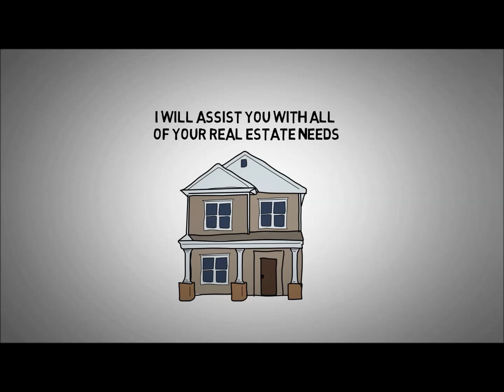Buying and Selling Residential Property 85252 Buying and Selling Residential Property 85252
sale, real estate, buy, sell, property, residential, Properties

AnaMarie Rigo – The Rigo Team

We are realtors in the Valley helping buyers and sellers with their real estate goals and dreams since 2004. A team of top agents called The Rigo Team was formed in order to build a network of realtors to deliver an extraordinary level of service to our valued clients. We pride ourselves on being professional while working tirelessly to add genuine value to each real estate transaction. After years of hard work and continuous growth, we have received the prestigious award of “Multi-Million Dollar Producer” in the 2015, 2016, 2017, and Presidents Circle Award. Other awards are Honor Society for Agents, Top 10% and Leading Edge, Top 7% and Top Producer for West USA. These achievements were only possible due to the clients that have allowed us to assist them.
If you or anyone you know is looking for a real estate agent or have questions about real estate – we would love to help with any and all real estate needs:
• Buying
• Selling
• Relocations
• Court Appointed
• Rentals
• Trust Sales
• Home Evaluations
Please call or email anytime. The Rigo Team is always here to help.